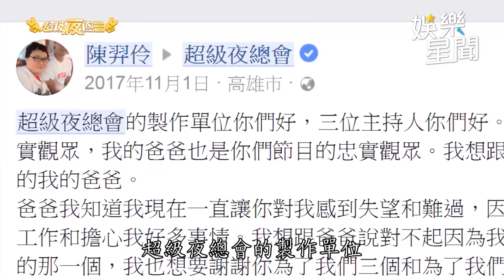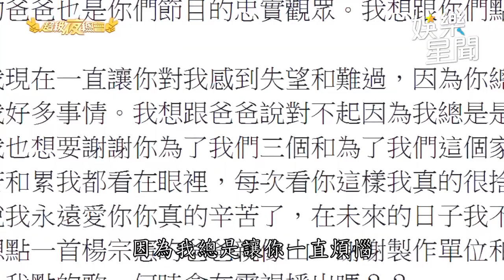眾人齊歡唱「愛的路上我和你」撫養 許效舜 在演藝圈長大的猴子？｜超級夜總會｜三立娛樂星聞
★訂閱【女孩要幹嘛】甜寵浪漫戲劇看到飽